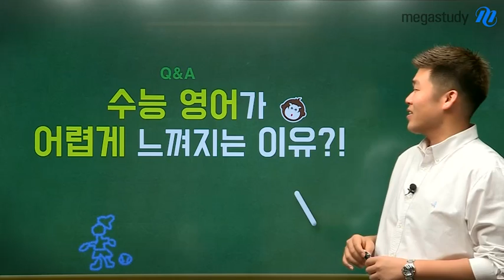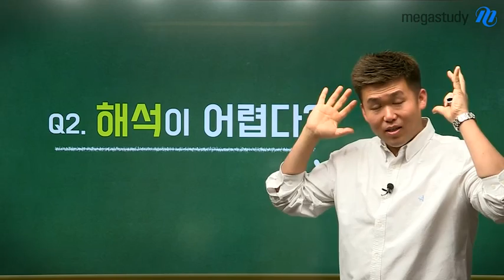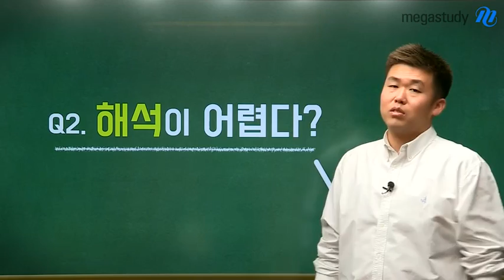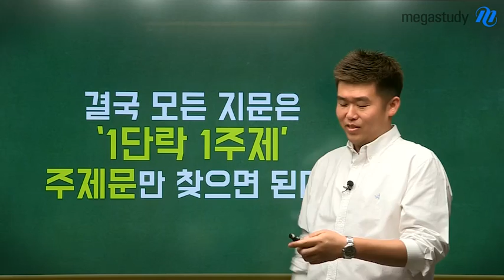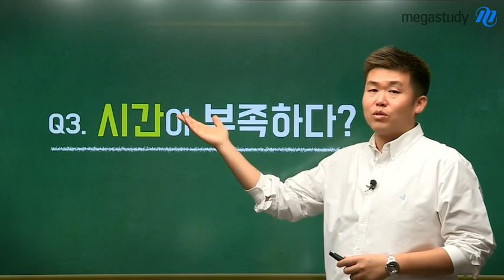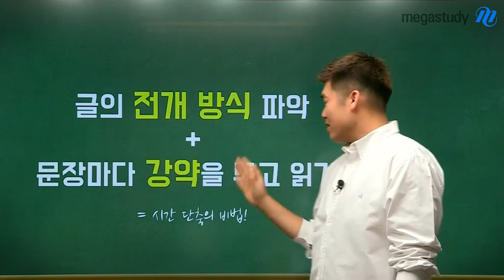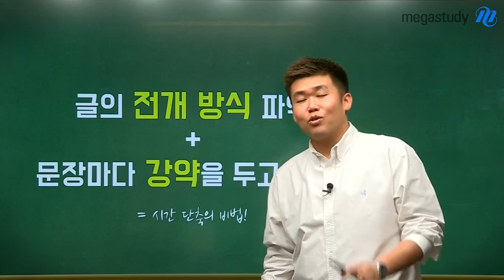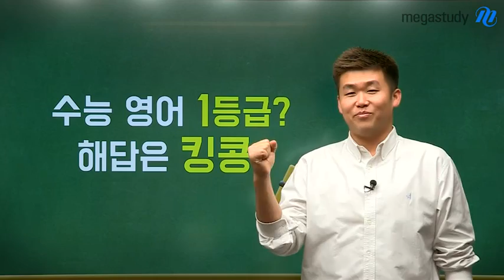[메가스터디] 영어 킹콩쌤 - 수험생이라면 반드시 궁금한 질문! 킹콩쌤이 해결해준다★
[수험생이라면 반드시 궁금할 질문 BEST 3]

01. 중위권 학생들의 가장 큰 고민, 단어가 안 됩니다.
02. 영어 해석 자체가 어렵습니다.
03. 시간이 늘 부족합니다.

킹콩 쌤과 영어 공부에 대한 고민을 해결하고, 수능 영어 1등급을
향해 함께 갑시다!